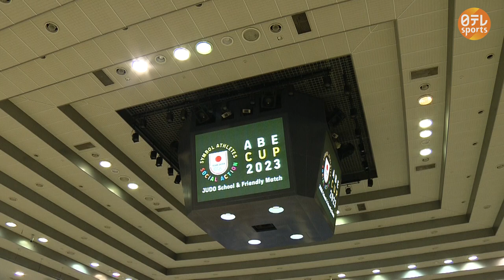【パリ五輪金メダル誓う】阿部一二三＆詩が柔道教室を開催 トップ選手の技に子どもたち大興奮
東京五輪#柔道 で兄妹で金メダルを獲得した#阿部一二三 選手と#阿部詩 選手が、6月10日に地元・姫路 で#柔道教室 を開き、283人の子どもたちに柔道を教えました。リクエストに答えそれぞれ技を見せた2人。トップ選手の技を目の前に子どもたちは大興奮でした。